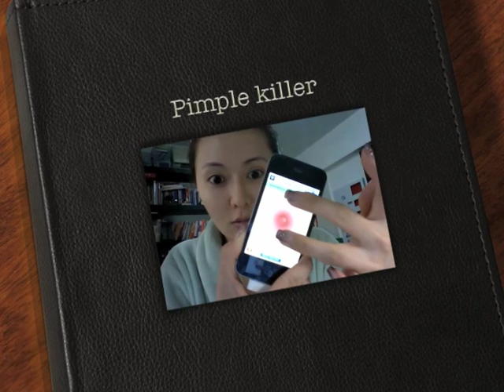DIY Pimple Labor Surgery